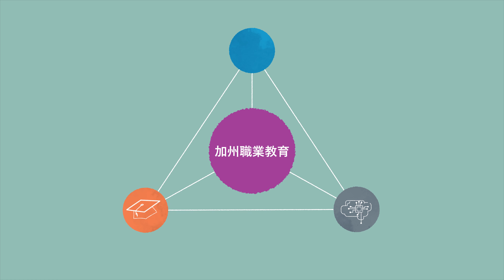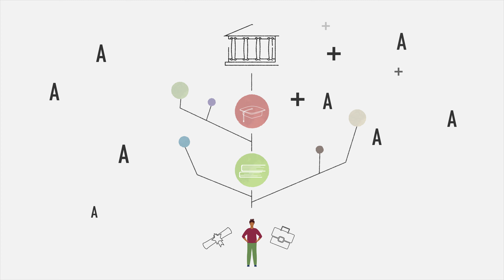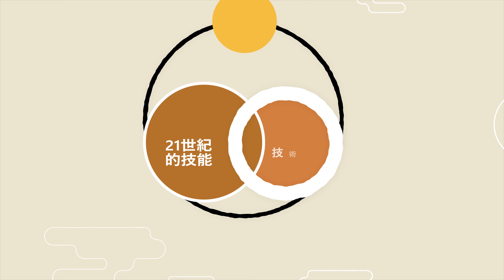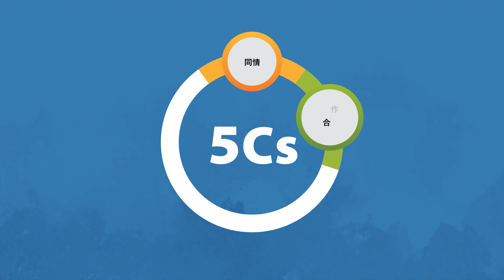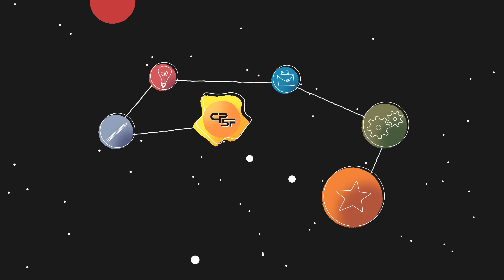AUHSD Career Preparedness Systems Framework (Mandarin)